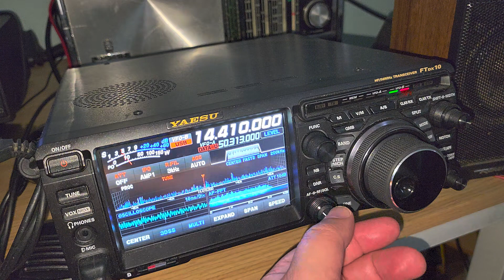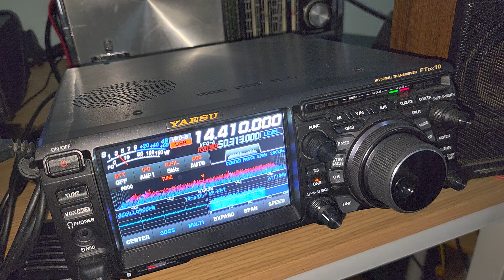Polish E11 Oblik Number station received with background RTTY 14410 kHz USB Shortwave Yaesu FTdx10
Receiving the E11 Polish number station at 1745 UT on the transceiver with end fed antenna